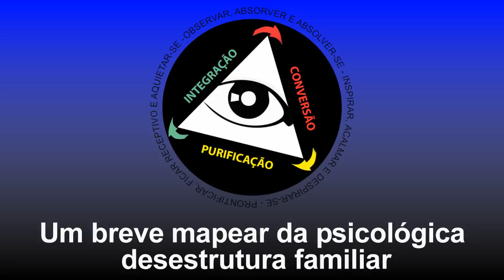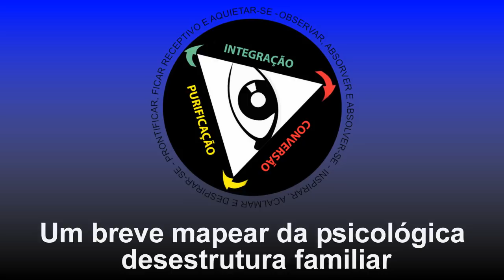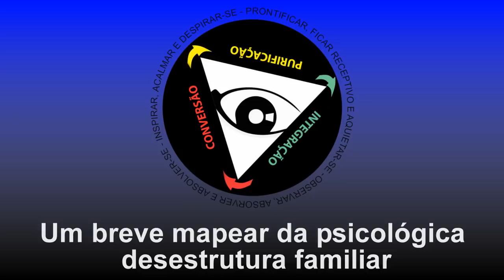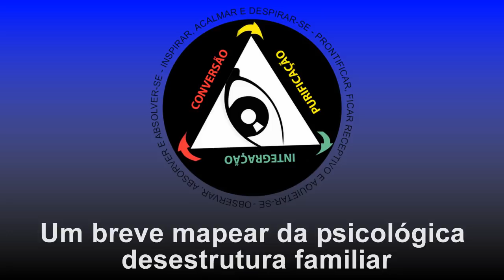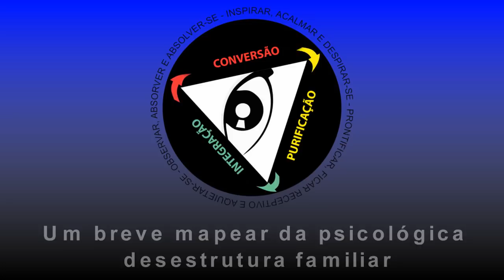Um breve mapear da psicológica desestrutura familiar